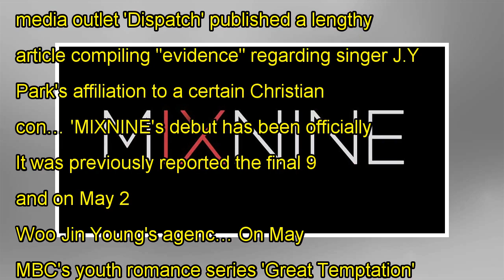Bae Yong Joon denies he's a member of religious cult 'Salvation Sect'